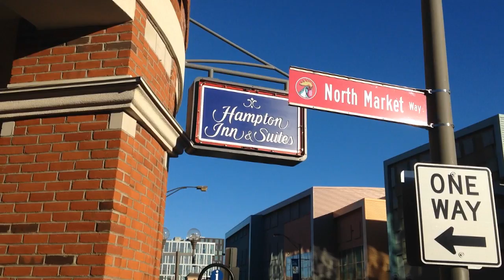Bellman a hit with Downtown Hampton Inn guests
Clifford Steward encourages guests to claim their days